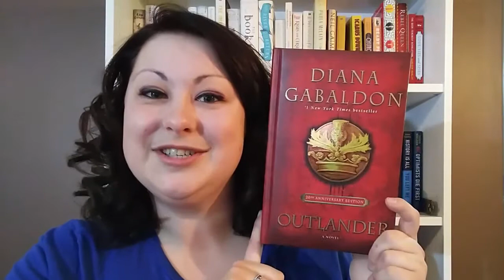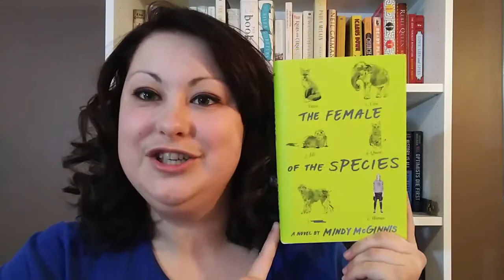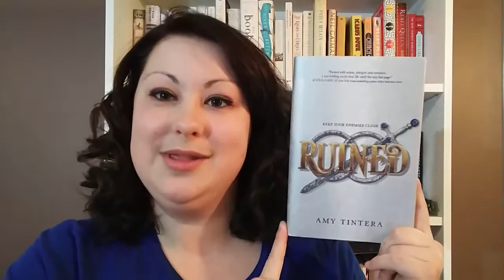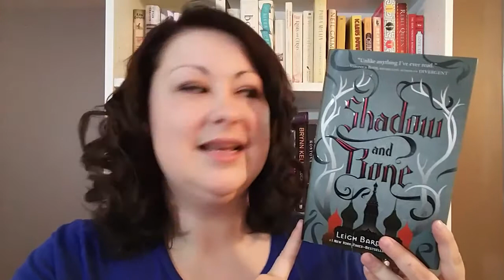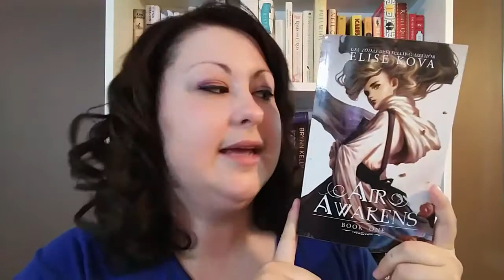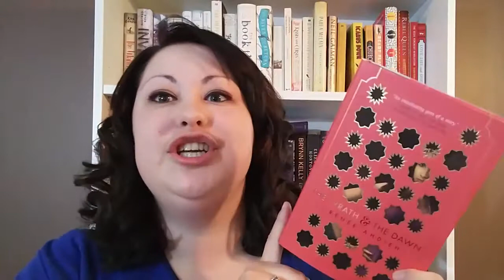My Instant Buy Authors